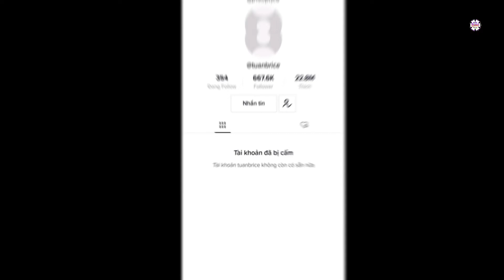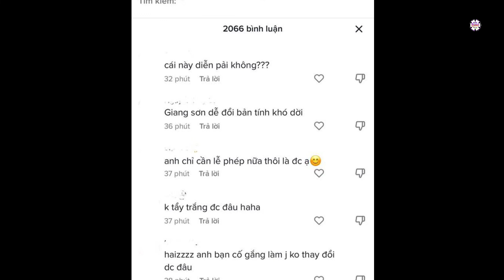Nờ Ô Nô bị khui clip lên giọng kể công, trách cư dân mạng về vụ làm từ thiện giữa tin hoàn lương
Những ngày vừa qua, cộng đồng mạng dậy sóng vì drama của một TikToker có thái độ miệt thị với người nghèo.